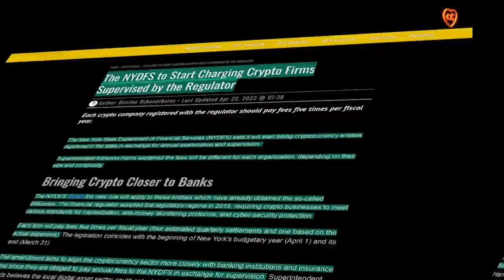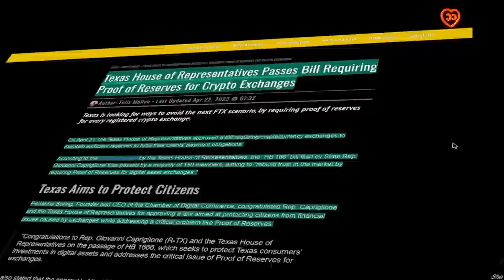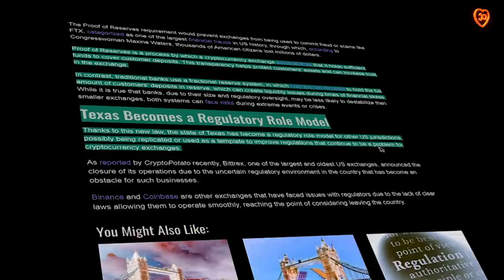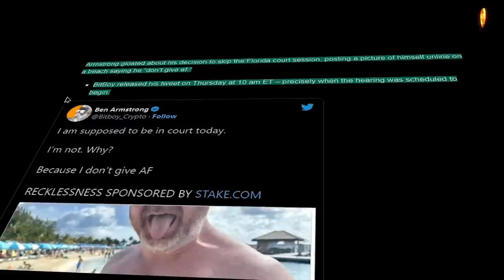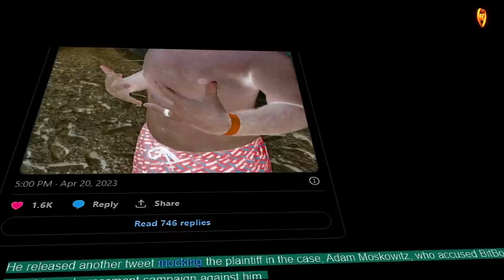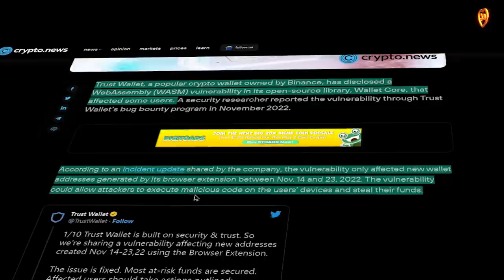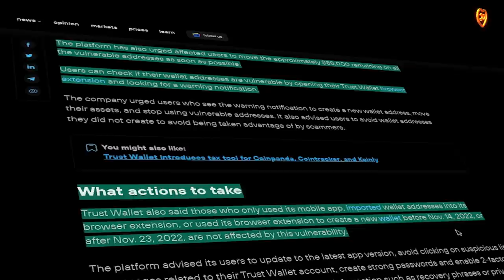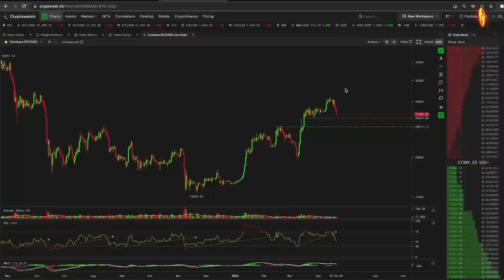КРИПТО РЕГУЛИРОВАНИЕ УЖЕ НАЧАЛОСЬ! ФБР ИДЕТ ЗА БИТБОЕМ! ВЗЛОМ TRUSTWALLET!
00:11 содержание
00:47 Нью Йорк идет в крипто регулирование
02:17 Техас принимает закон о крипто биржах и их резервах
03:53 БитБой и закон: в деле появляется ФБР
06:05 взлом TrustWallet на $170k. Пользователи в опасности до сих пор
07:06 анализ рынка от Кевина Свенсона

BTC: 1JcJgpSHbrRwgnvLeteXNfNXxLgpDuxyMP
ETH: 0xC8b0CF755bec8155D371676D77A579D7E15fd7eD
DASH: XuhZGGGezSEqnDq5ETBkiMc4ARfS6UxQAi
LTC: LfGpGJjkcrgZV12VNnQdEx79uHgeHSS8oG